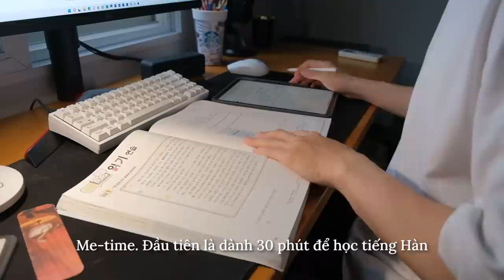Nhật Ký Chăm Mẹ #3 | Một ngày chăm mẹ của mình và gia đình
Vlog ghi lại một ngày thường nhật của gia đình mình trong những ngày cuối tháng 8 năm nay. Mẹ phải nằm giường vì tai nạn, hai bố con cùng dì (chị gái của mẹ) thay mẹ làm việc nhà và chăm sóc mẹ. Hi vọng vlog đem đến một chút sự ấm áp cho các bạn trong những ngày cuối tuần này.

🎥 CAMERA
Camera 1: FUJIFILM XS10
Lens 1: FUJINON  XF18-55mmF2.8-4 R LM OIS
Lens 2: FUJINON  XF35mmF2 R WR
Camera 2: iPhone 13 Pro
Microphone: Rode VideoMic Pro Plus/ Rode Wireless Go II
Edit Software: Adobe Premiere Pro